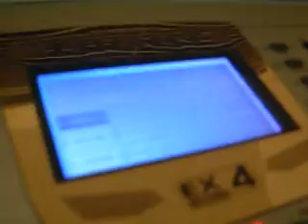ketron ex4 sha3by